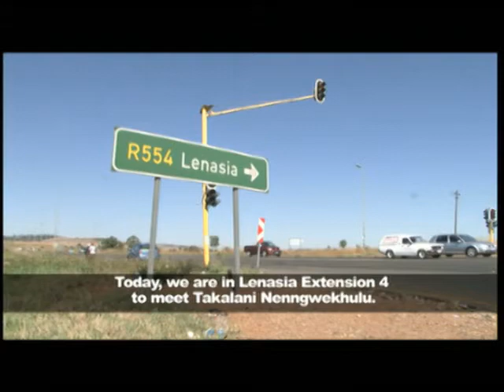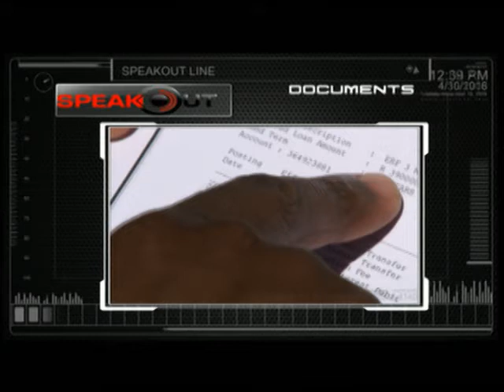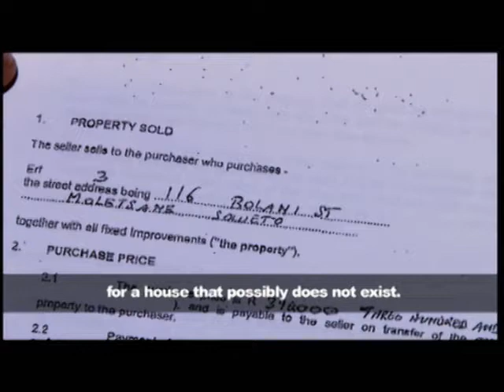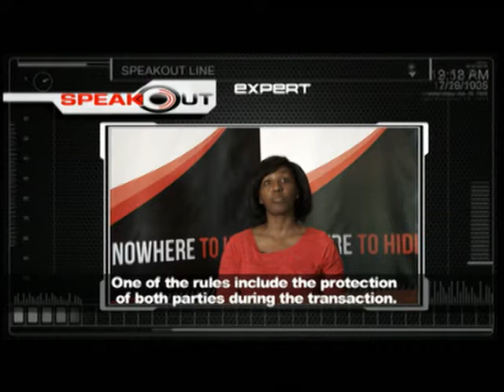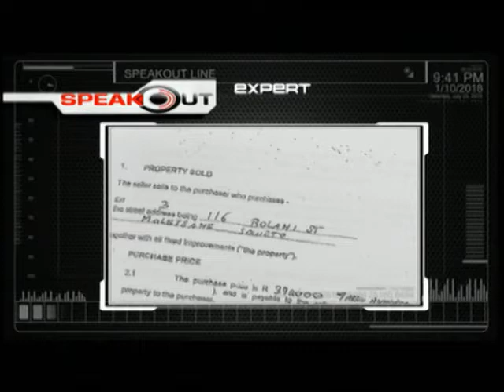Speak Out 6 - Episode 6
In this episode we investigate Willy Kalala from Southern Properties in which the complaint's rights to fair and honest dealings was violated.

Miss Takalani in 2011 bought a house amounted to R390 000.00 for her mother in Moletsane, which the bank paid in cash. In February, the same year it got registered in her name. However, Takalani and her mother have not received keys to the house.

Speak Out, a consumer rights show, speaks for the voiceless and resolves difficult consumer issues in a thrilling manner that keeps the viewer well informed of their rights.

The show plays the role of "watchdog", ensuring a fair outcome for the consumer and reminding the public to be more cautious in their purchases and everyday dealings with business and retailers.

Watch Speak Out, Thursdays at 21h30 on SABC2. Catch the programme again on Mondays at 15h30.